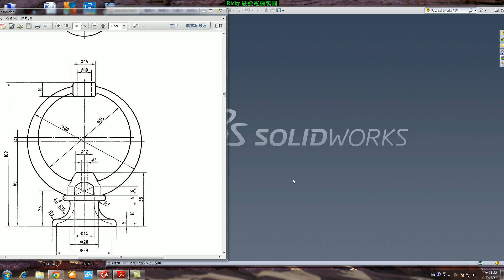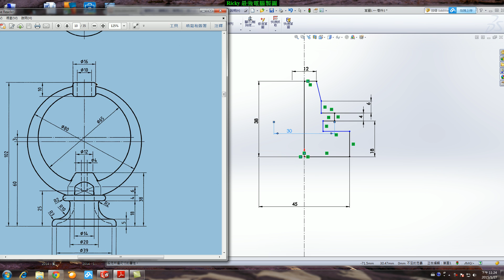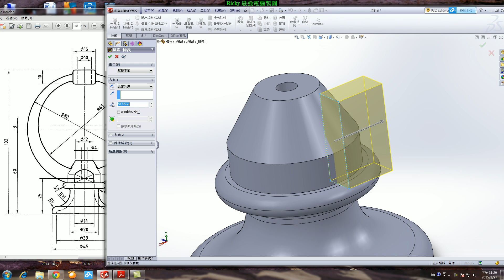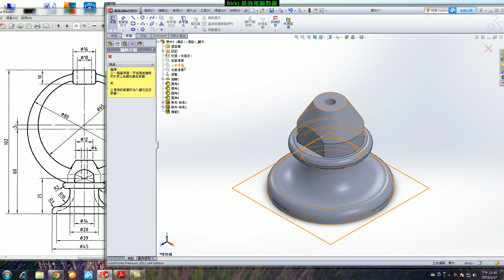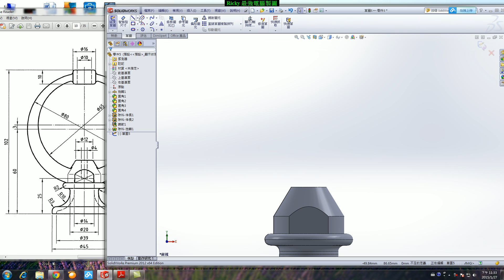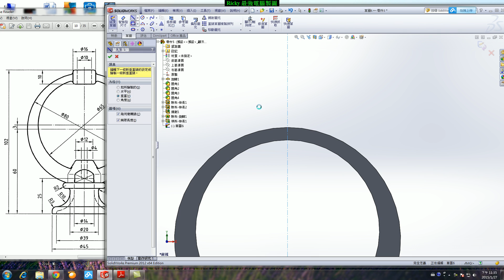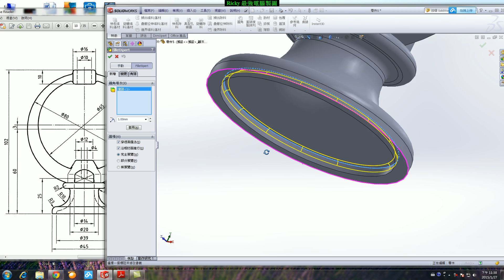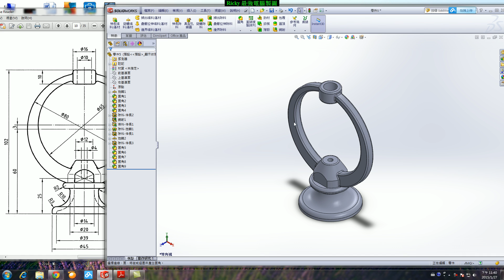15200 丙級電腦輔助立體製圖 301B